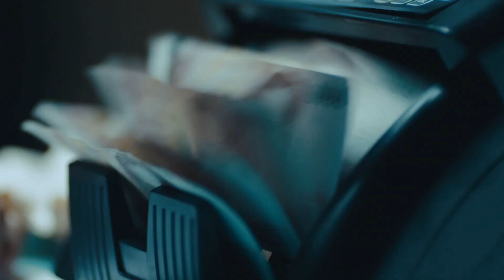Stefan Torto - Ampoule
copyrights belong to the owners of the music and video clips I don't own if the copyrights owners object I will remove the video.
SHOW MORE